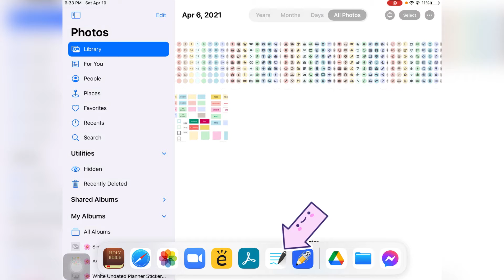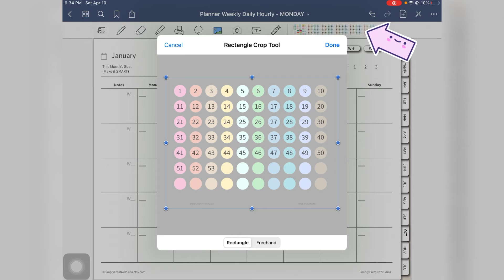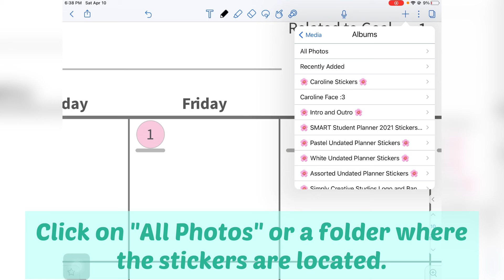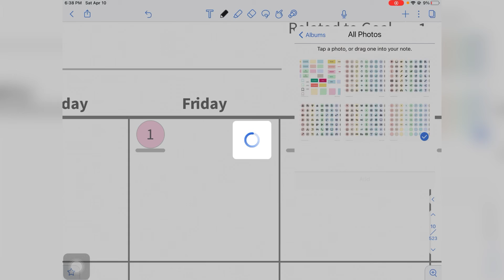HOW TO IMPORT/USE OUR STICKERS | Simply Creative Studios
Our planner is now available in Etsy. (SimplyCreativePH) 😊🌸

Simply Creative Studios - Home | Facebook